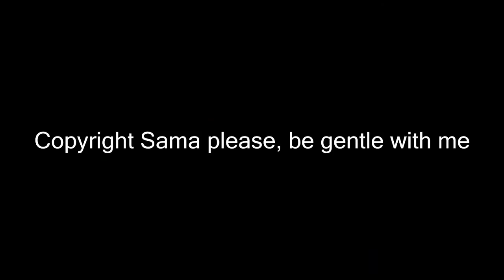Pokémon Sol y Luna Gameplay #1 [ RESUMIDO ] - ROWLET SE UNE AL EQUIPO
¡Tu like me ayuda muchísimo! ^ ^

De Lunes a Viernes a partir de las 17:00

¡Espero que os gusten estos vídeos editados y resumidos! :D

FAQ:
¿Pronto acabaré Pokémon Y Randomlocke?
Sí, acabarlo lo tendré que acabar.

¿Porqué dejaste de subir Pokémon Y?
Tuve mucho problemas con el micro mas al final tuve que aceptar este que tengo aun que se me escuche fatal.

No os preocupéis pronto me pondré con Pokémon Y, no me gustaría dejarlo ahí con lo chula que estaba la serie.